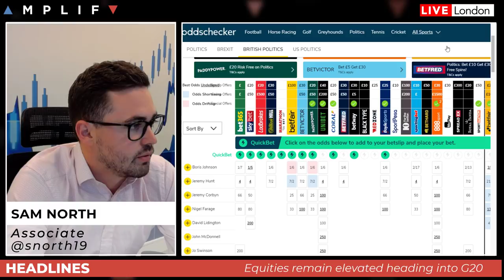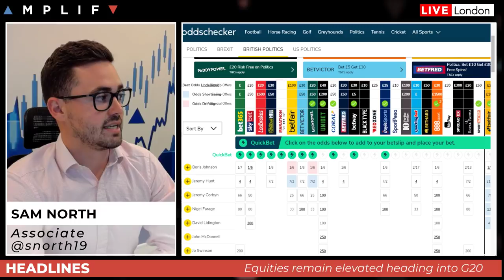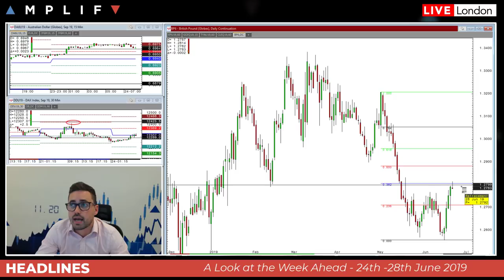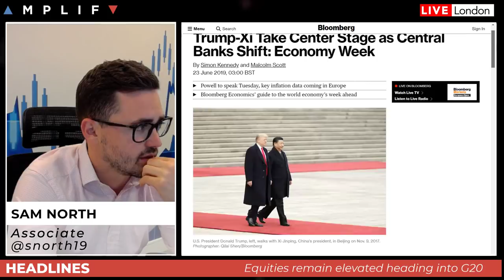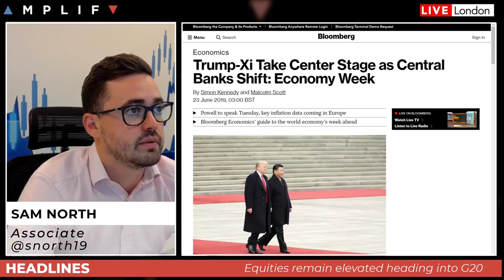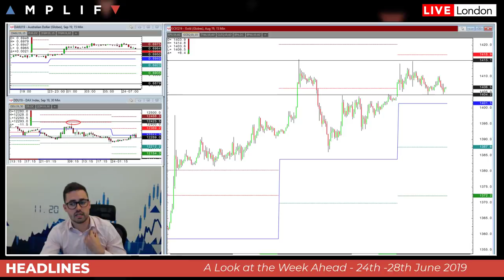The Trading Week Ahead: 24th - 28th June 2019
- Overview of Market Sentiment from last week and over the weekend
- What to look out for this week ahead of the G20 meeting between Trump and XI
- An update in the Conservative PM race
- How the FED's decision to cut rates may be altered this week